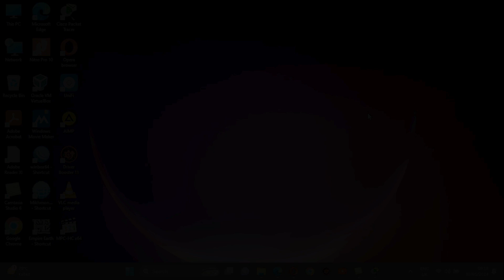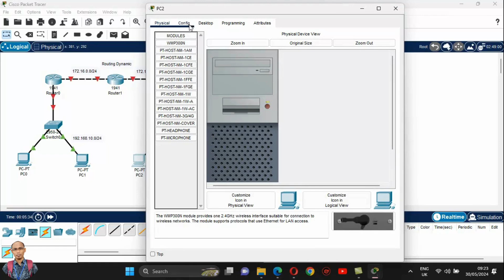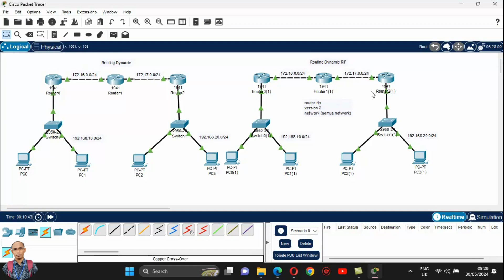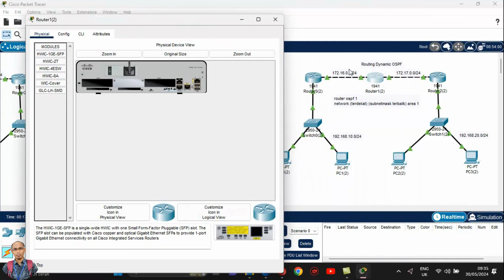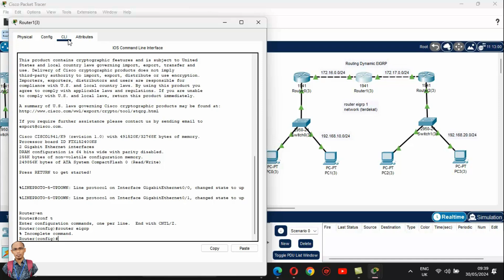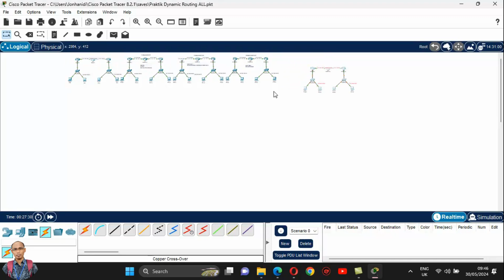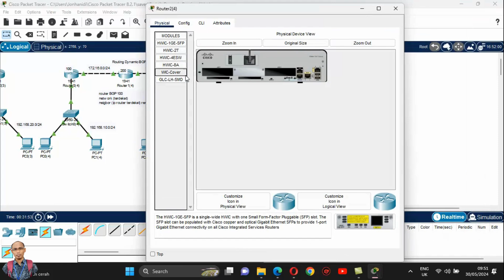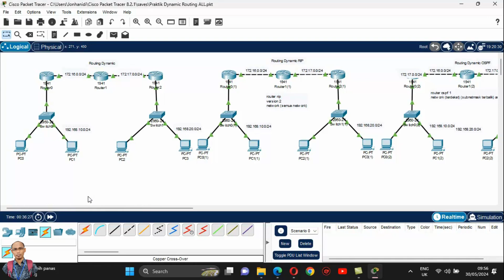ROUTING DINAMIK UNTUK MEMBEDAKAN ANTARA ROUTING RIP, OSPF, EIGRP & BGP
Assalamu'alaikum gaeesss...
Salam Sehat dan Bahagia  Selalu ya...

Video ini dibuat khusus untuk anak-anak SMK Kompetensi Keahlian Teknik Komputer dan Jaringan mata pelajaran Administrasi Infrastruktur Jaringan materi Routing Dynamis dan untuk membedakan antara routing RIP, OSPF, EIGRP dan BGP.

Yuk saksikan ya semoga bermanfaat buat semua...